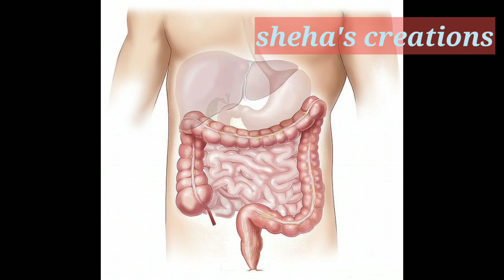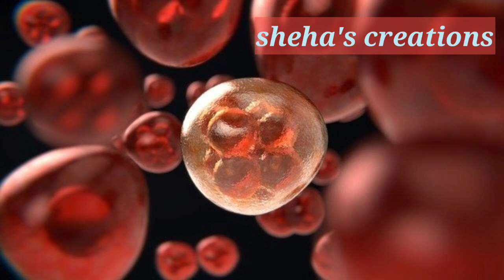പ്രഭാത ഭക്ഷണം കഴിക്കാൻ മടിയുണ്ടോ? എങ്കിൽ തീർച്ചയായും കണ്ടു നോക്കൂ ||sheha's creations||malayalam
breakfast importence പ്രഭാത ഭക്ഷണം കഴിക്കാൻ മടിയുണ്ടോ? എങ്കിൽ തീർച്ചയായും കണ്ടു നോക്കൂ

Importence lf breakfast
What food to eat in breakfast
What foods to avoid in breakfast
Health problems when you skipp breakfast